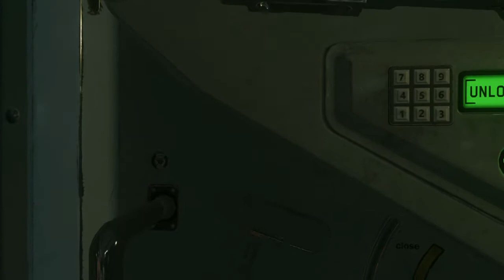Call of Duty Infinite Warfare part 8